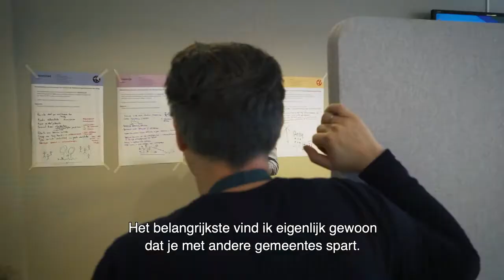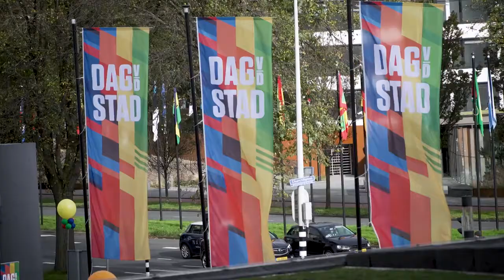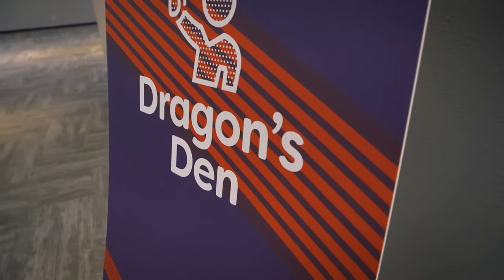Dag van de Stad 2019 - sfeerimpressie